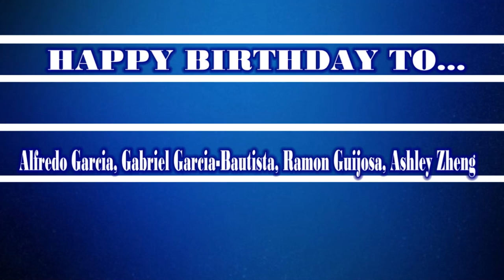HDTV News 2/26/2024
No Big Broadcast closer due to tech issues.